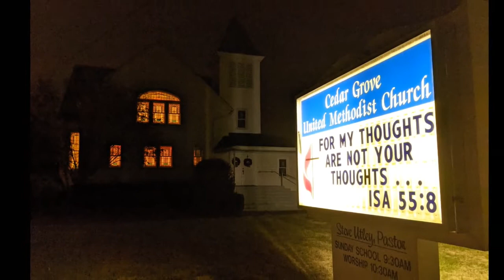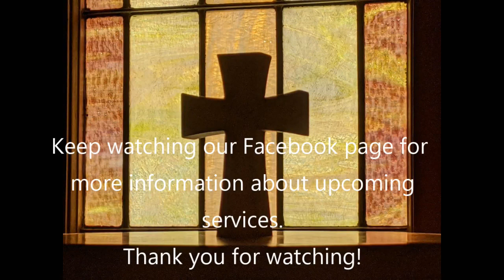Weekly Devotional. March 30th, 2022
Here's Pastor Steve Utley's weekly devotional video. Today's message is from Revelations 7:10-12